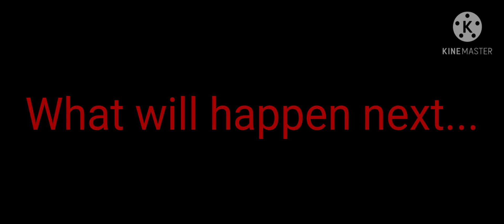Centuries//Part 2 of Halo//Shotas Story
this took 3 days due too laziness...but over whose enjoy